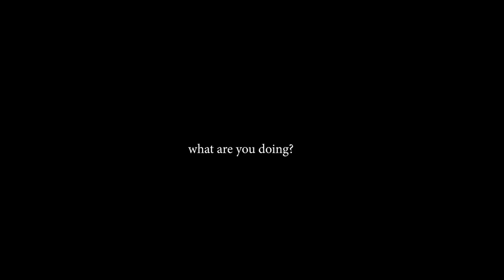LET THE GREAT KIDNAPPING COMMENCE! | Minecraft Modded SMP Server (Villager Enchantment Farm)